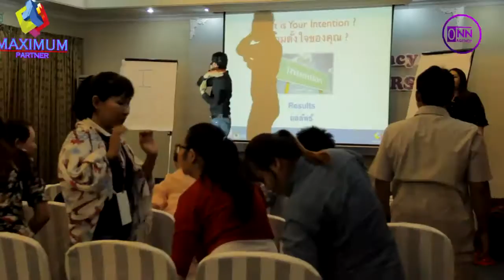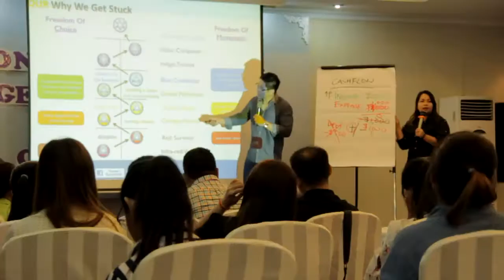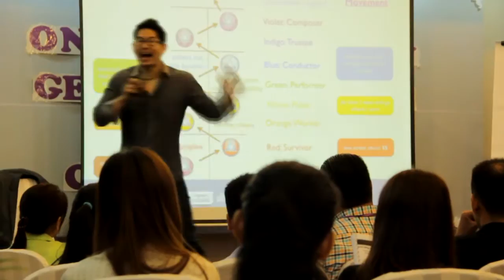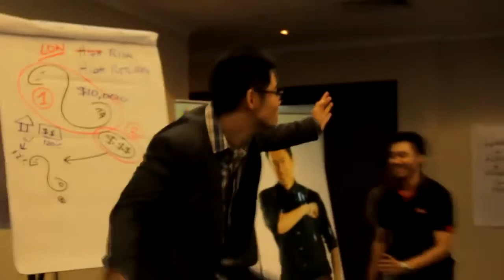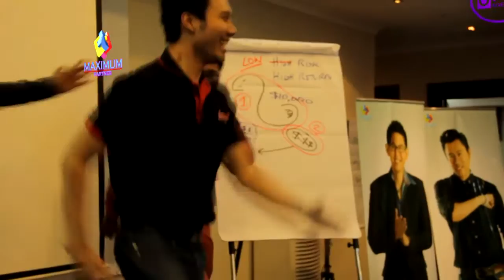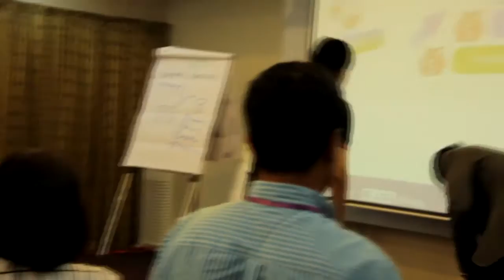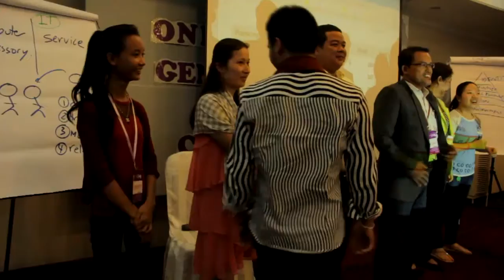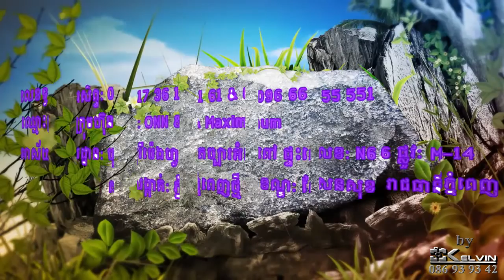Genius Millionaire Cambodia 3 20-21/06/2015